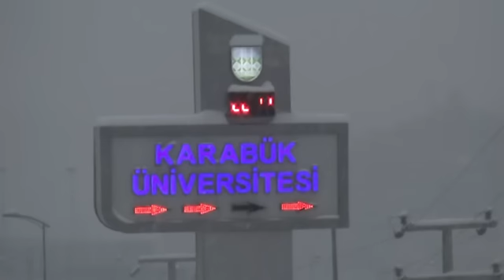KARABÜK NET HABER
Karabük'ün Dünya'ya Açılan Penceresi